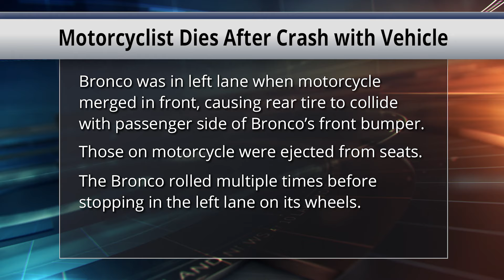Motorcyclist Dies Following Two-Vehicle Crash in Morrison County | Lakeland News